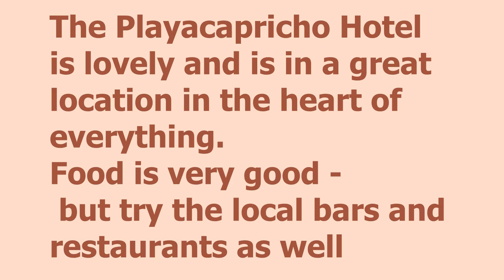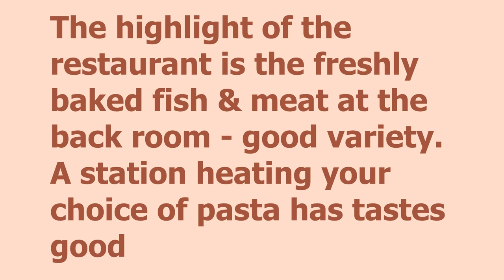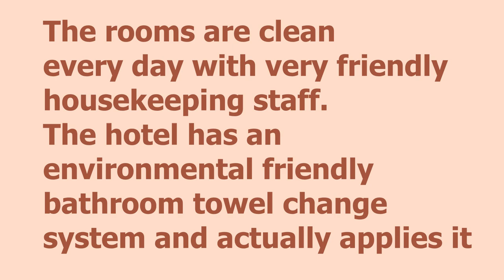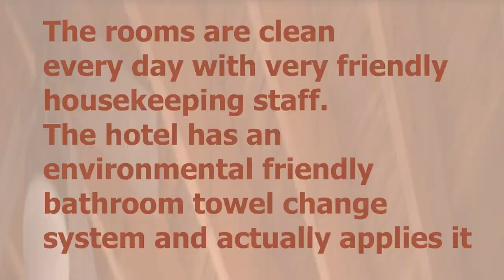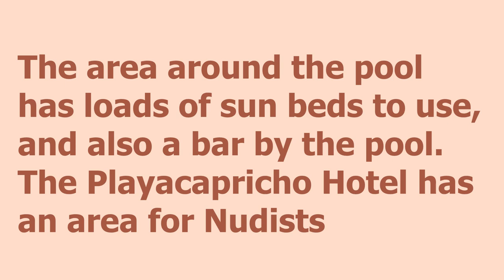World of Naked ➤Hotel Playacapricho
Let this fired travel agent expose to you the deepest, darkest secrets on how to fly for less that the airlines don't want you to know!
How to fly in first-class for free!
How to travel for FREE by booking your flight on specific dates
How to travel for FREE on any dates!
World of Naked➤Hotel Playacapricho. Roquetas de Mar, Spain
The Playacapricho Hotel is lovely and is in a great location in the heart of everything. Food is very good - but try the local bars and restaurants as well.

The area around the pool has loads of sun beds to use, and also a bar by the pool. The Playacapricho Hotel has an area for Nudists

The restaurant bar outside the hotel on the promenade is superb, the staff where so friendly and food and drink are wonderful.

The highlight of the restaurant is the freshly baked fish & meat at the back room - good variety. A station heating your choice of pasta has tastes good

The rooms are clean every day with very friendly housekeeping staff.
The hotel has an environmental friendly bathroom towel change system and actually applies it.

The list of best hotels for nudists:

8. Hotel Occidental Grand Fuerteventura